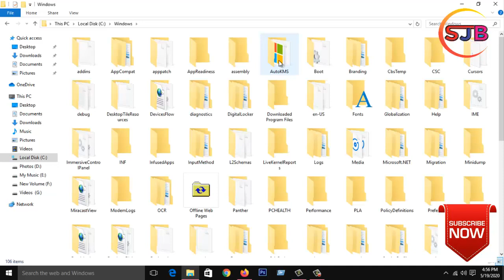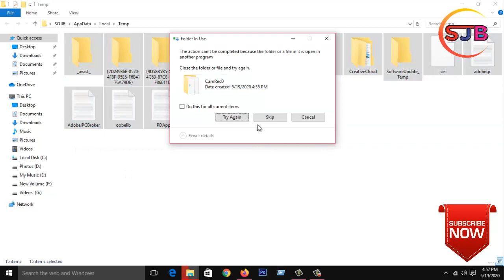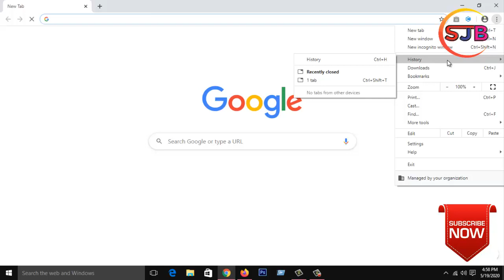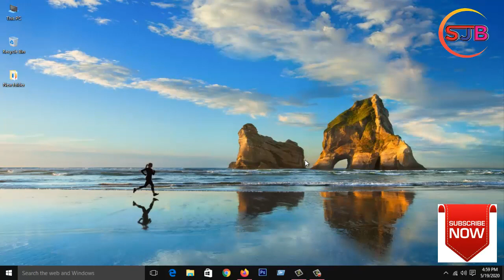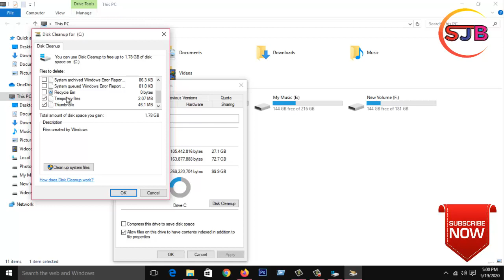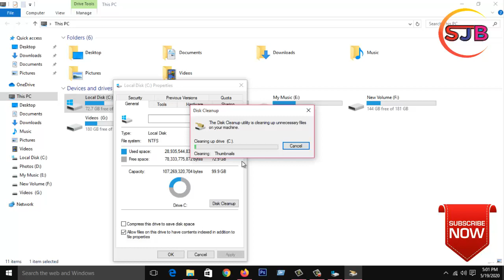How To Remove Computer Junk Files Tutorial SJB Youtube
Junk File Remove Tutorial -

Watch -

Mp3link-